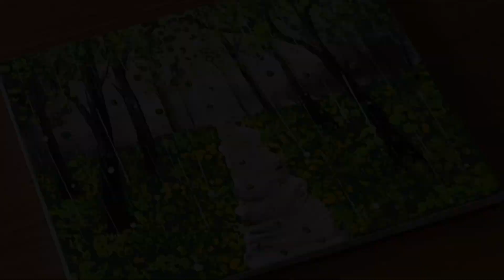Green Forest Painting in the Heavy Rain | Simple Painting Techniques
Let's draw and spend your time with Naya Art Painting. Take a canvas, brush, color, and draw as you like. Because drawing is fun.

I hope you enjoy Watching  my video, Have a nice day
Acrylic colour
Canvas••• 16 * 23cm
Ayo menggambar dan habiskan waktumu bersama Naya Art Painting. Ambil kanvas, kuas, warnai, dan gambar sesuka Anda. Karena menggambar itu menyenangkan. TERIMA KASIH.🙏
    Saya Harap Kalian Suka Dengan Vidio Saya,Semoga Harimu Menyenangkan